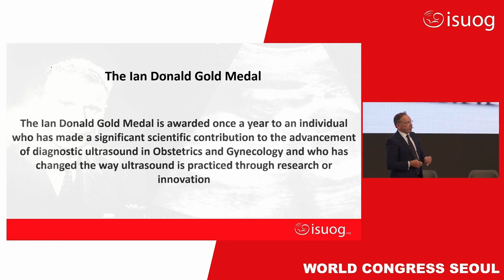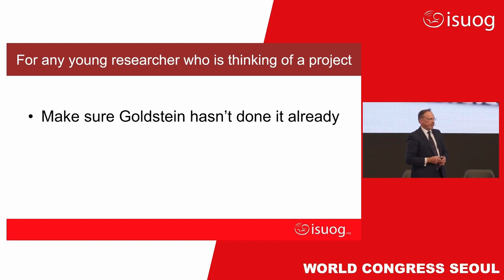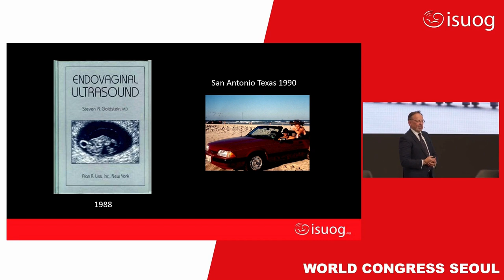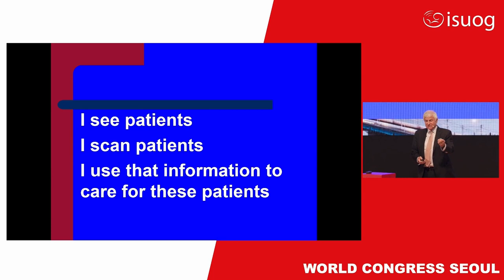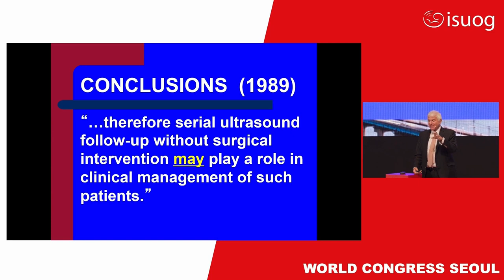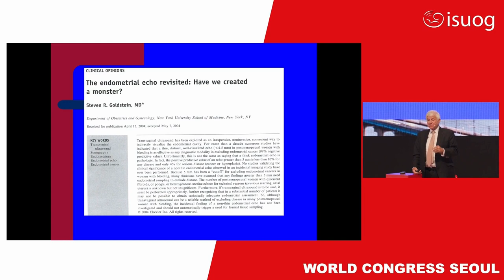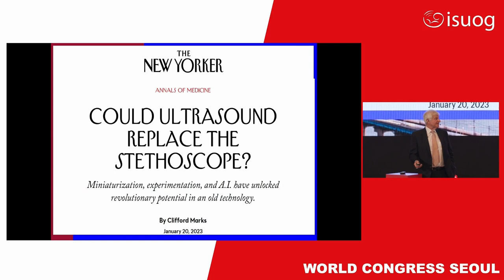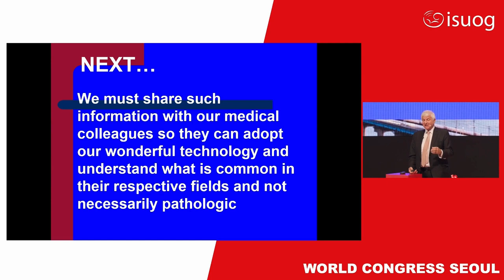ISUOG presents the Ian Donald Gold Medal award to Steven R. Goldstein at ISUOG2023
The International Society of Ultrasound in Obstetrics and Gynecology (ISUOG) is delighted to present the prestigious ISUOG Ian Donald Gold Medal award to Steven R. Goldstein, MD at the 2023 World Congress.